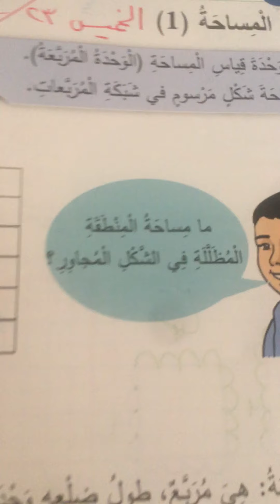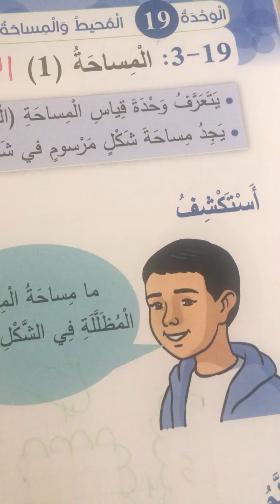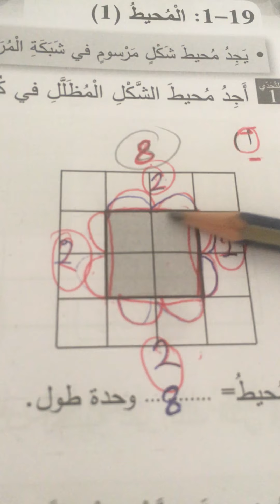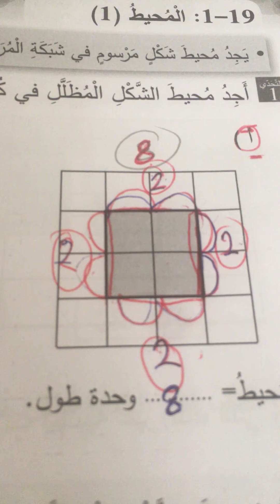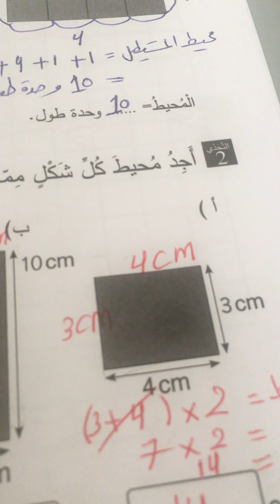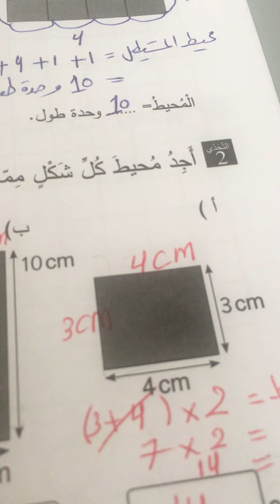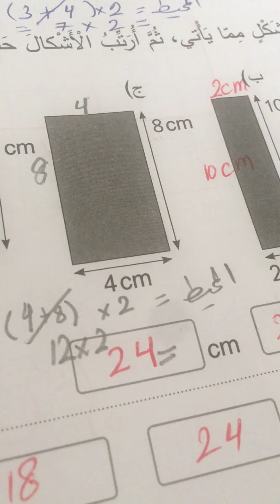حل تمارين درس المحيط(٢) الجزء(٢) المعلمة خلود بركات